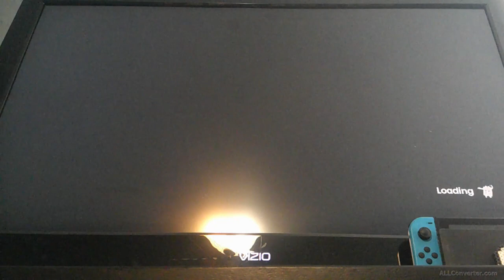Toy robot power cores || It Takes Two [part 5]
This time we had to solve puzzles to turn on robot toys to get to the boss fight with the Baboon.